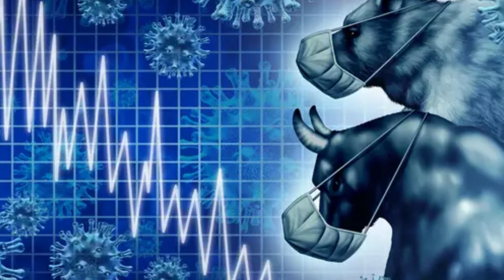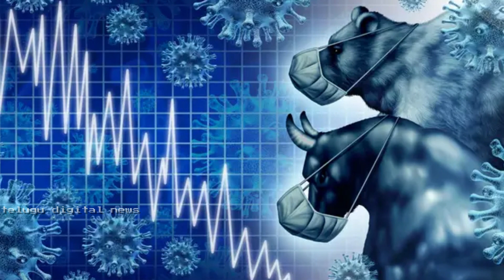కేవలం 2 నిమిషాల్లో అందరూ చూస్తుండగానే ఒకేసారి హైదరాబాదుపై దాడి చేసిన 6,000 యువకులు | Tdn